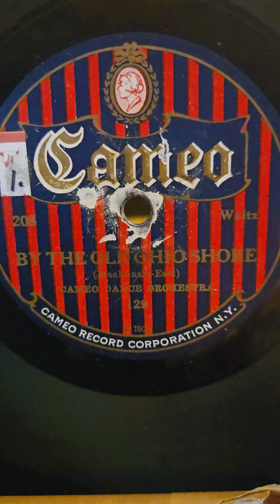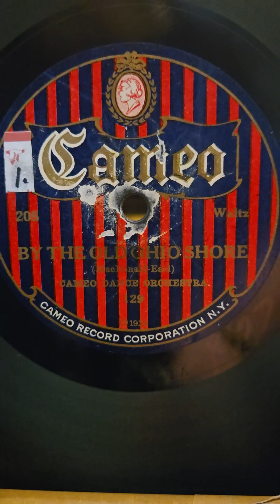By The Old Ohio Shore Waltz - Cameo Dance Orchestra Cameo Records #208 1922